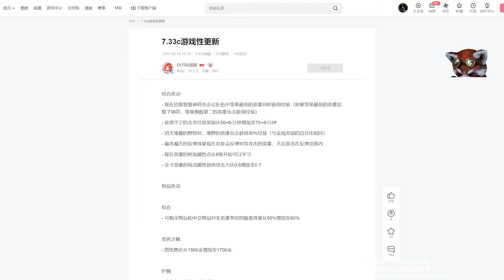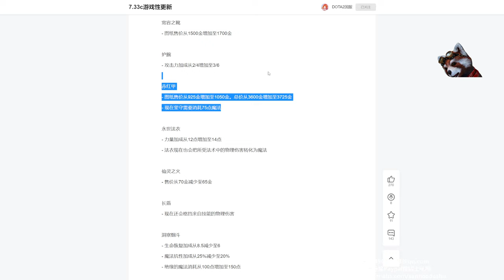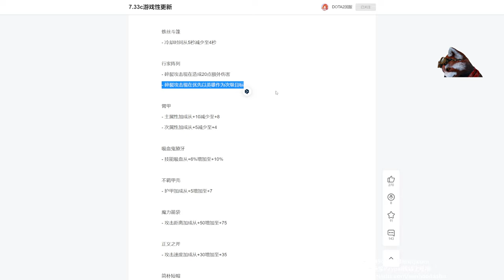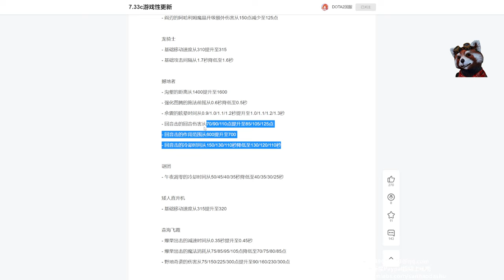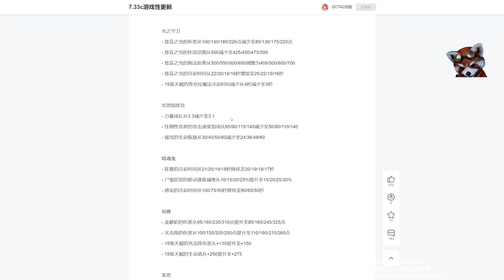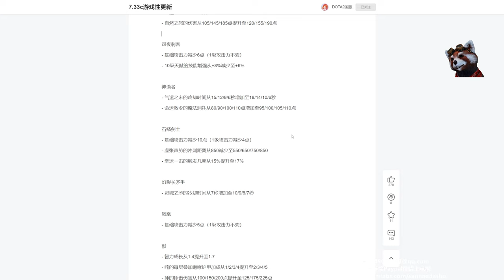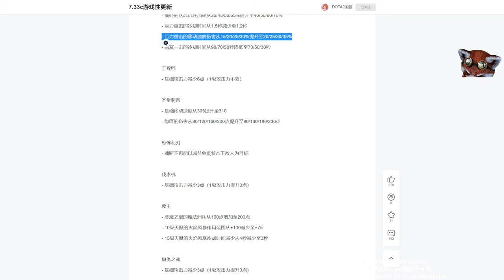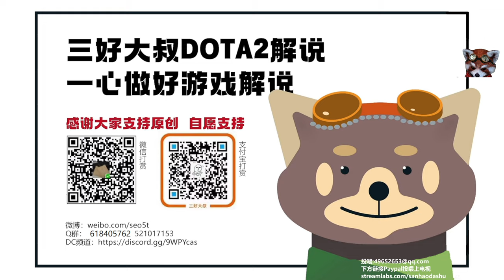【三好大叔Dota2】7.33C版本来咯 白牛恐成最大赢家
7.33C更新详解，说的比较慢和细致，大家愿意深入了解这个版本当中的一些重点改变的英雄，可以认真看哈。如果感觉有用，一杯咖啡钱订阅就够养活主播啦，感谢感谢。
视频内容有很多数据由B站墨了个竹（我常说的大根）测试和告诉我的，在此感谢哇。